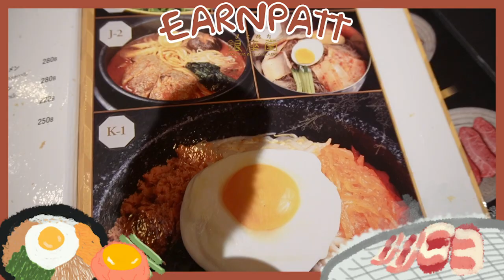พาไปกินเนื้อย่างร้านโปรดใจกลางทองหล่อ Ginzado 🥩 | เพลินกับเอิร์นภัทร | EARNPATT.♡